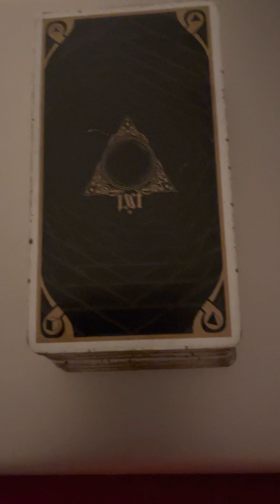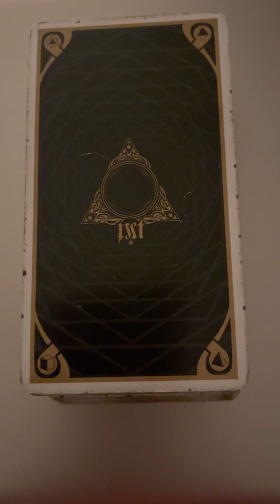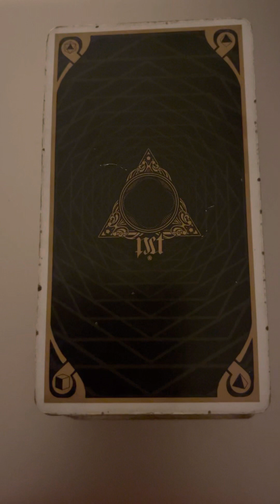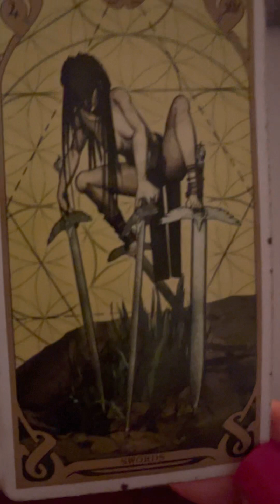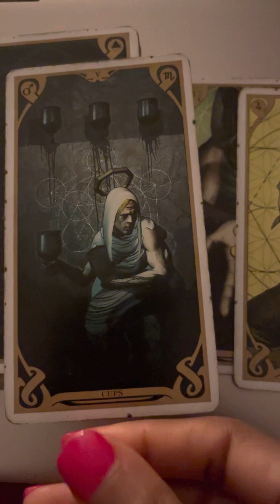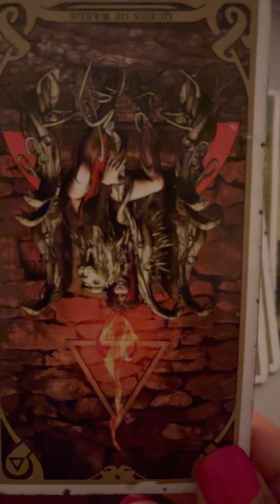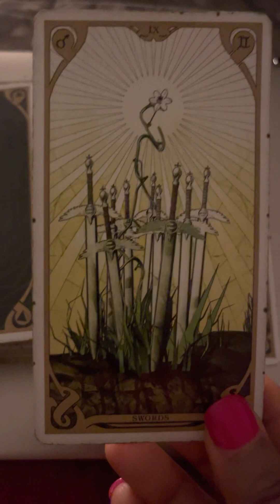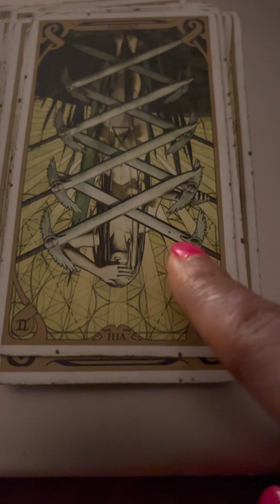Collective: God has the final say!! 💯💯